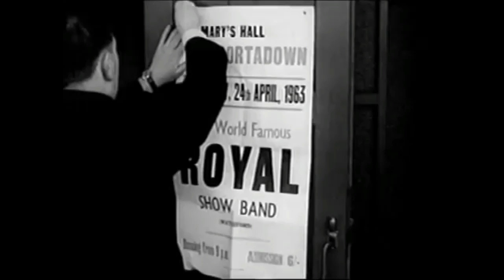Miami - Father Brian & Gerry Anderson